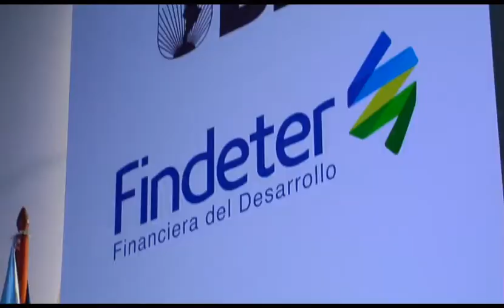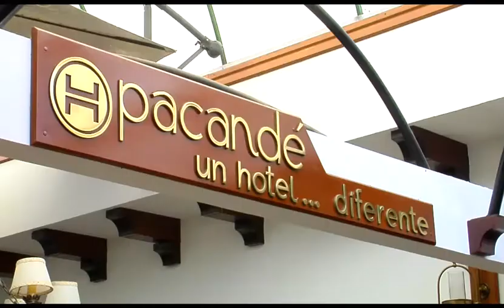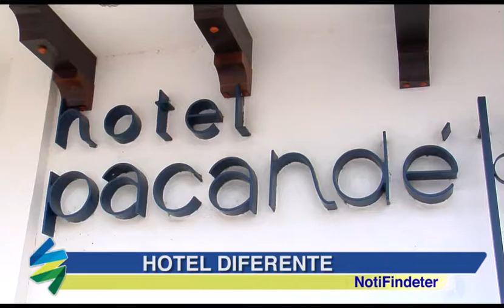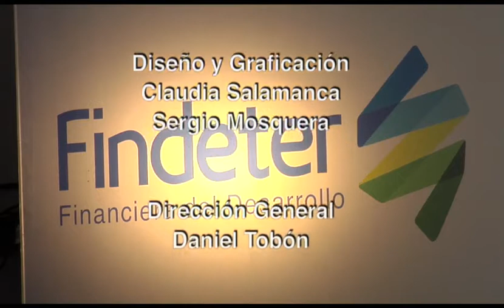NotiFindeter 11 de marzo de 2014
NotiFindeter, el Noticiero de la Financiera del Desarrollo
Todos los lunes, 8:30 p.m. por Señal Institucional.